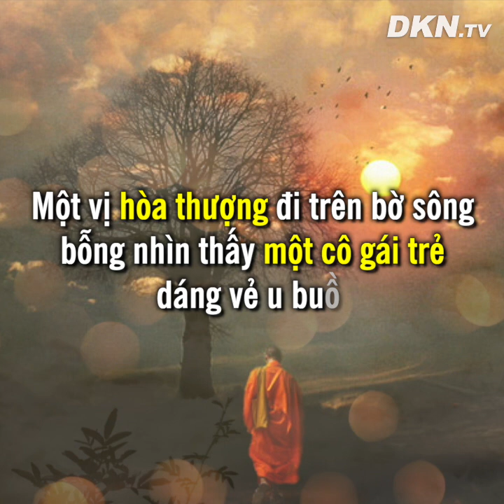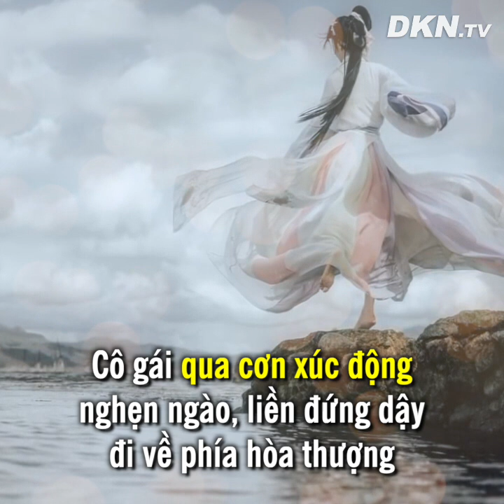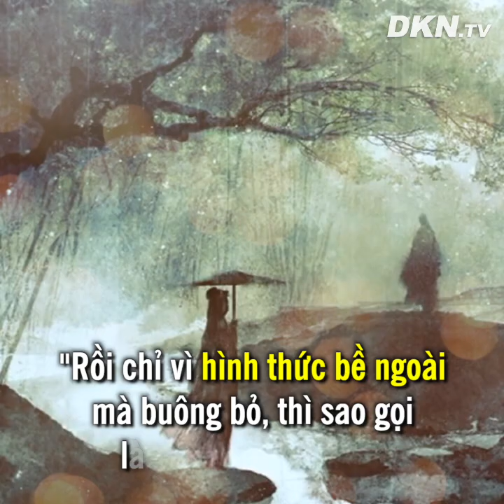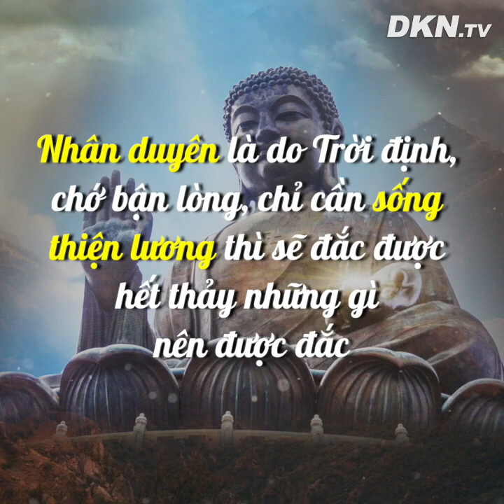Cô gái đau buồn vì tình tìm ra bến sông tự tử, không ngờ...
Có một vị hòa thượng đang đi dọc bến sông, bỗng thấy một cô gái trẻ, trông cô có vẻ u buồn, ngồi bó gối nhìn miên man theo dòng nước chảy. Sợ cô có uẩn ức gì trong tâm mà định làm điều dại dột, vị hòa thường bèn dừng lại nói vài câu, cô gái hiểu ra đạo lý, cảm phục lau nước mắt từ bỏ ngay ý định tự tử...
Xin mời quý bạn đón xem video: Cô gái đau buồn vì tình tìm ra bến sông tự tử, không ngờ...